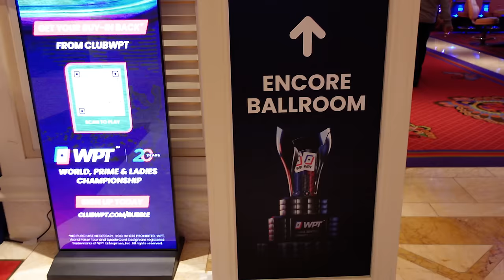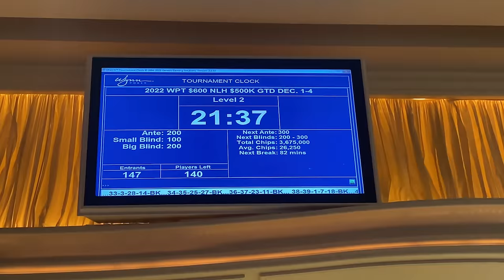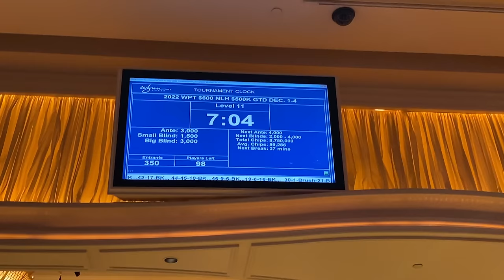EXPOSED Cards Lead to ALL IN Disaster | Poker Vlog #51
The Wynn poker room is BUZZING with energy! Phil Ivey, Doyle Brunson, Andrew Neeme and Steve Aoki all made it out for the kick off Meet Up Game event! Today, I’m hopping into the first tournament of the series. Things start out great and end in disaster.